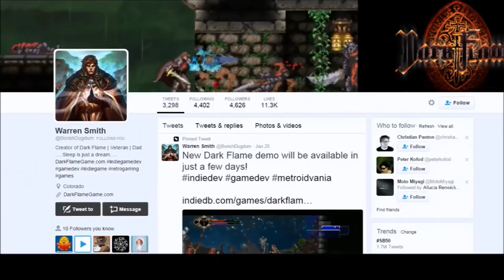First Impressions - Dark Flame Alpha, PC Indie Game by Warren Smith (Did someone say Metroidvania)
What's up YouTube! Today I'm hitting you guys with a First Impressions of Dark Flame, which is a PC Metroidvania made by indie developer Warren Smith.

Dark Flame was released to the public as a alpha demo, and it's proven to be one to look out for! Warren's twitter can be found below, as well as a link to Dark Flame's homepage. Be sure to check this game out, specially for those who love the Castlevania series! Enjoy the gameplay!

Thanks to QuiteGoneJin for the awesome recommendation!

Social Links!